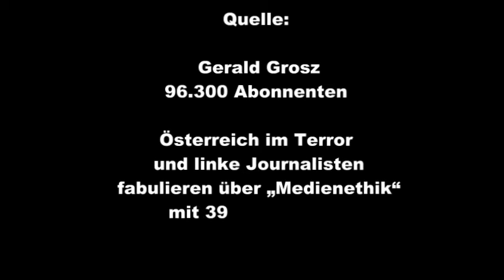Österreich im Terror und siehe Beschreibung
es ist schlimm für die angehörigen das sie einen lieben menschen verloren haben
ich will auch niemanden hintegehen
ich möchte das die Leute ein bisschen lachen in der heutigen nicht schönen zeit
und ich habe meine eigene meinung wie man mit "mördern" umzugehen hat
in diesem sinne:
 Hinweis!
 Dieses Video soll niemanden verunglimpfen
 oder benachteiligen.

Österreich im Terror
und linke Journalisten
fabulieren über „Medienethik“
mit 39.723 Aufrufe